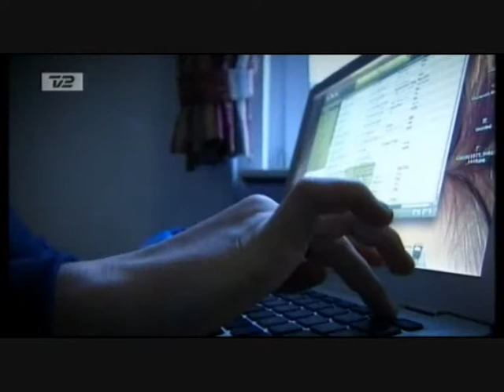Caroline Wozniacki Danish Open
We follow Caroline before her first match at Danish Open 2008